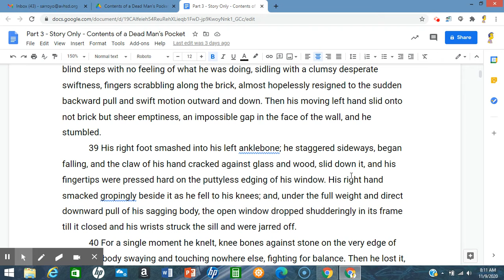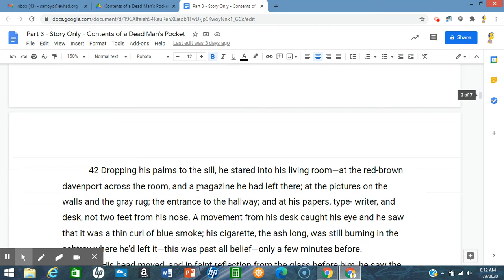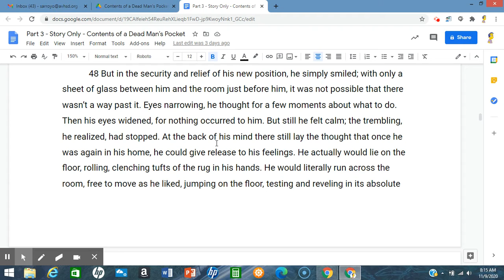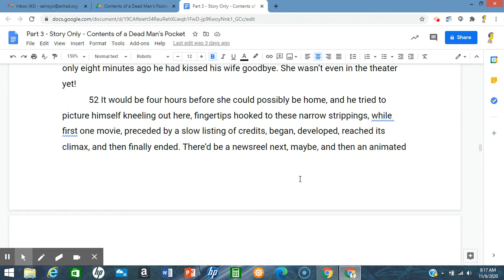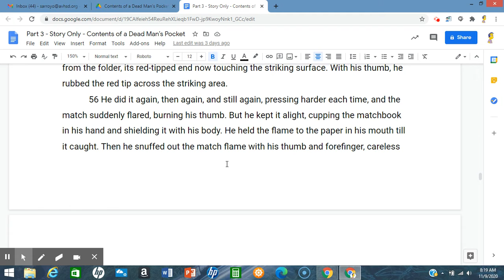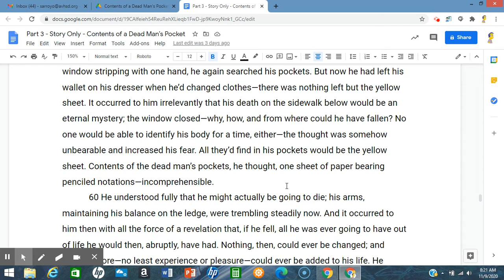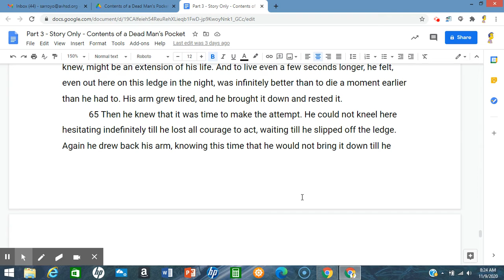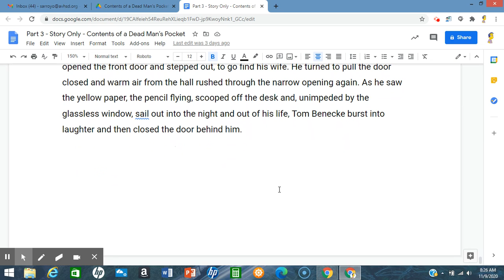Contents of a Dead Man's Pocket Part 3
Contents of a Dead man's Pocket
Part 3
Audio
Jack Finney